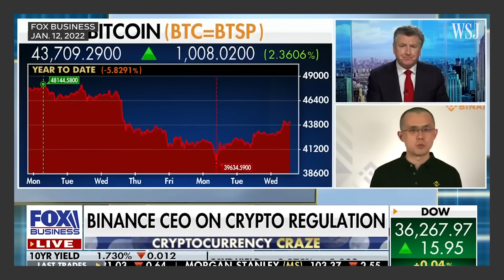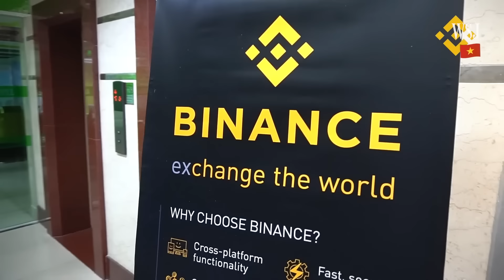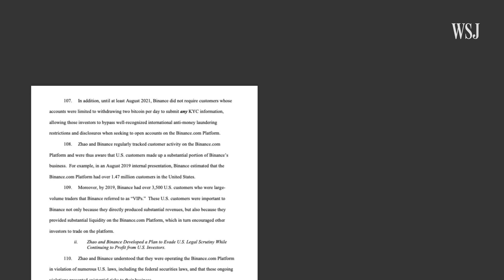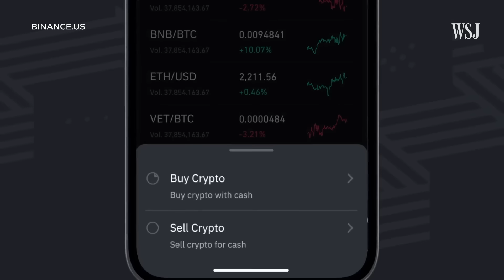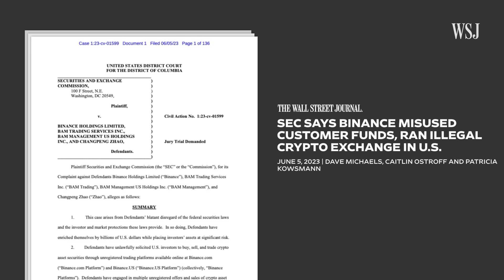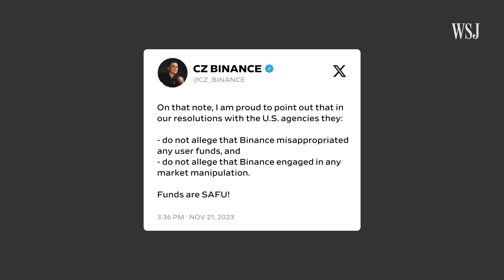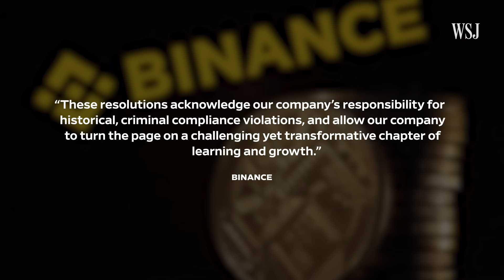How Binance Melted Down in Less Than a Year | WSJ What Went Wrong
Binance skirted regulation to become the world’s largest cryptocurrency exchange by trading volume. Now, the company has pleaded guilty in the U.S. and agreed to pay $4.3 billion in fines. Here’s how the same strategy behind the company’s rise brought it crashing down.

Chapters:
0:00 Binance and CZ pleading guilty
1:11 Rise to the top
2:23 Turning point
4:30 CZ steps down

What Went Wrong explores the challenging conditions and decisions that led to a company's downturn.